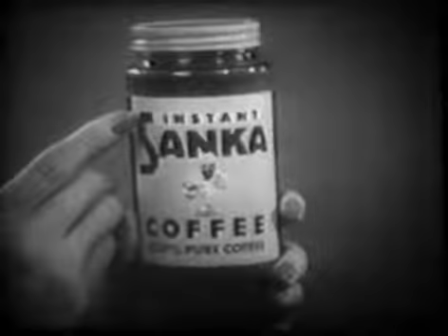Lucy & Ricky Sanka Coffee Commercial I Love Lucy Junkie